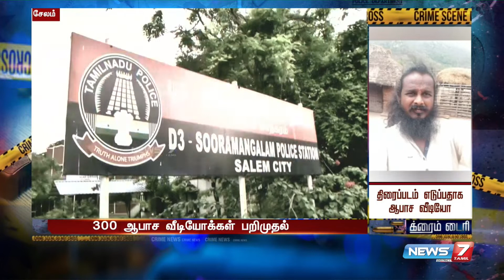திரைப்படம் எடுப்பதாக ஆபாச வீடியோ